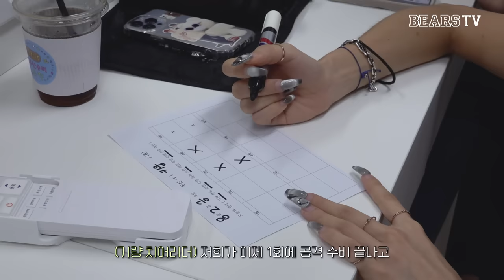경기 전 두치의 일상 🧐 (feat. New 단실)